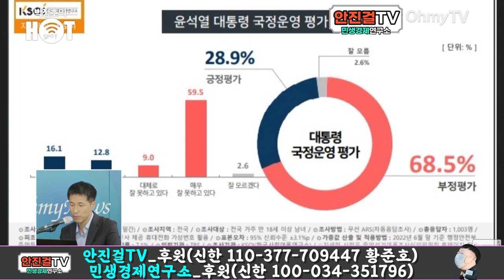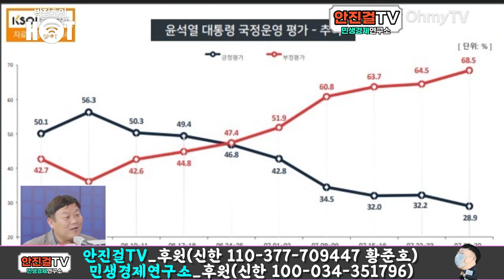[안진걸]_추락하는 지지율엔 날개가 없다 | 윤석열 지지율 28.9%가 바닥? | 더 떨어진다!